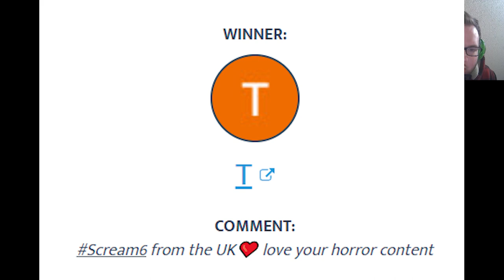Scream VI | 2 Free Movie Tickets Winner!